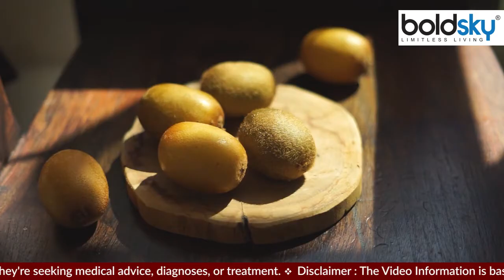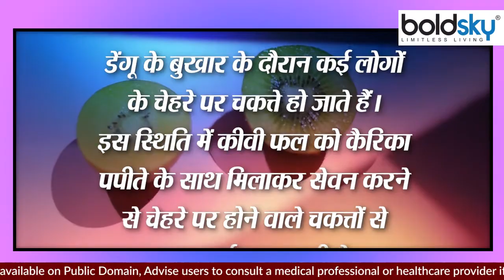डेंगू में कीवी फल खाने से क्या होता है | Dengue me Kiwi ke Fayde | Boldsky *health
डेंगू  में तेजी से रिकवरी के लिए डॉक्टर हेल्दी डाइट लेने की सलाह देते हैं। डेंगू से रिकवरी के लिए कीवी बहुत फायदेमंद माना जाता है। कीवी एक सुपर फूड (Kiwi Fruits Health Benefits) है, जिसमें प्रचुर मात्रा में फाइबर पाया जाता है।

For a speedy recovery in dengue, doctors recommend taking a healthy diet. Kiwi is considered very beneficial for recovery from dengue. Kiwi is a super food (Kiwi Fruits Health Benefits), which is rich in fiber.